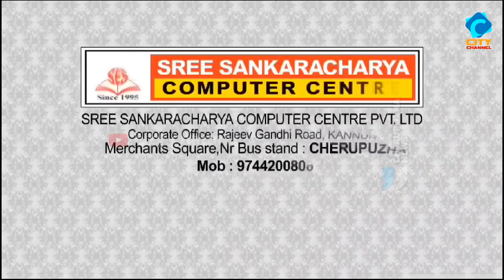ഫ്ളൈ ലിങ്ക് ഏവിയേഷൻ അക്കാദമിയിൽ ഓണാഘോഷം.